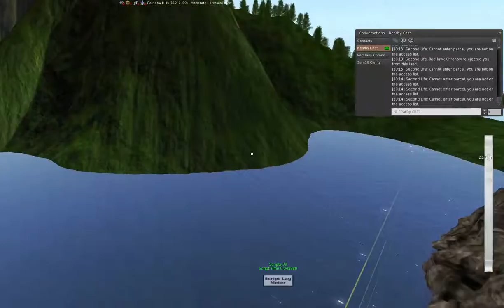Rick Miller Live Stream